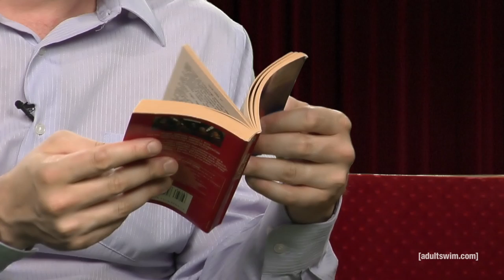'Kick-Ass 2' | On Cinema Season 3, Ep. 307 | Adult Swim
An argument over the setting of a Star Trek film means Tim and Gregg may have to cancel their 4:45 PM reservations at Carrabba's.

(S3, Ep. 307) 'Kick-Ass 2' | On Cinema | Adult Swim